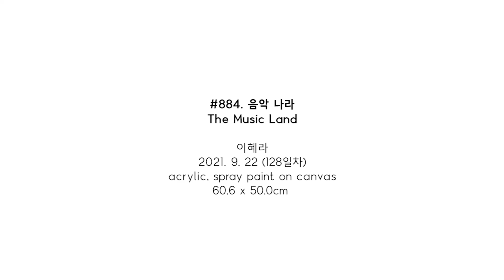#884. 음악 나라 (The Music Land) / 2021. 9. 22 (128일차)